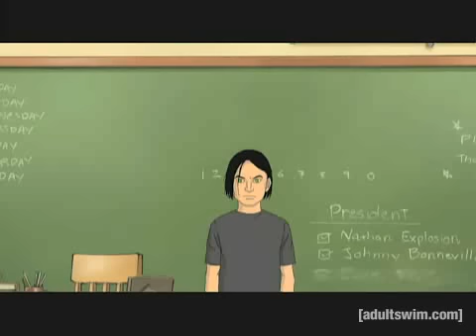President Explosion | Metalocalypse | Adult Swim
About Metalocalypse:
Metalocalypse is Adult Swim's blackest, most brutal comedy. Coming straight to your face from Brendon Small (Home Movies) and Tommy Blacha, it centers around the band Dethklok, a global metal sensation with enormous economic power and social influence. Dethklok includes Nathan Explosion on vocals, Skwisgaar Skwigelf on lead guitar, Toki Wartooth on rhythm guitar, William Murderface on bass, and Pickles the Drummer as...himself. Unfortunately, these guys are more interested in boozing, doing drugs, and causing mass destruction than in putting out new albums. Their careless attitudes cause band manager Charles Ofdensen almost constant strife as he tries to salvage Dethklok's public image and protect them from a mysterious organization known as The Tribunal. Sign a pain waiver and head over to AdultSwim.com for the harshest comedy experience of your pathetic life.